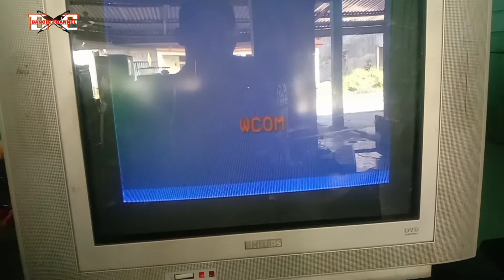Memperbaiki tv tabung gambar tidak penuh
di video ini saya akan memberikan tutorial cara memperbaiki TV gambar tidak penuh